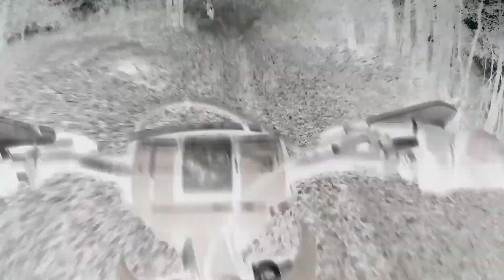Bannalade test new cam new bike💪